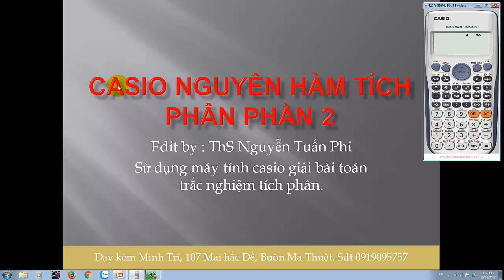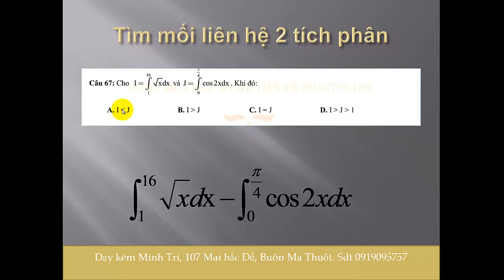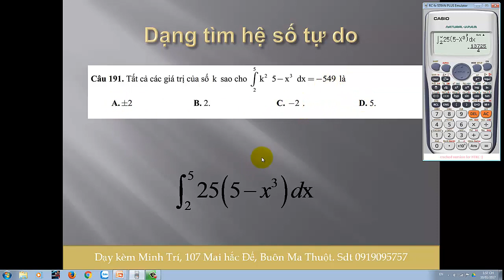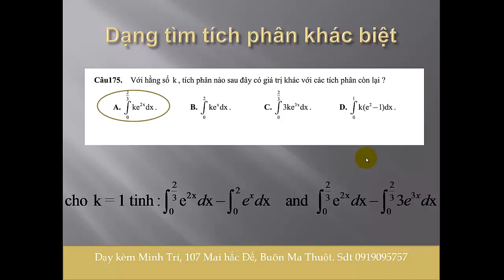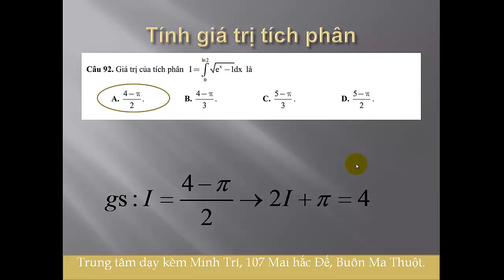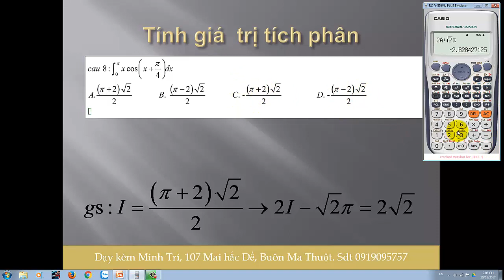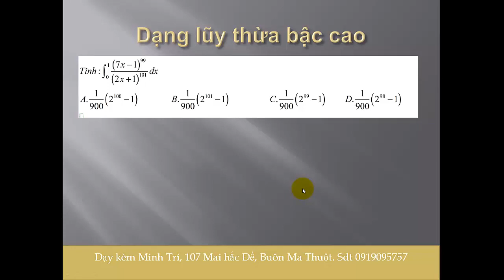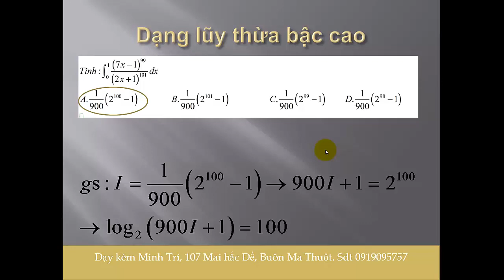Casio Nguyen Ham Tich Phan 2| Giải nhanh bài toán trắc nghiệm Nguyên Hàm Tích phân | Tuyệt chiêu 10s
Một số cách tiếp cận bài toán trắc nghiệm Nguyên Hàm bằng máy tính bỏ túi casio.
Tham gia group để thảo luận các vấn đề hay
Tổng hợp các clip của thầy :
Casio Hàm số mũ và loga :
Thầy Phi 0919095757, 107 Mai Hắc Đế, Buôn mê thuột